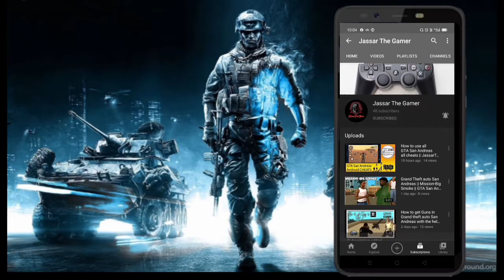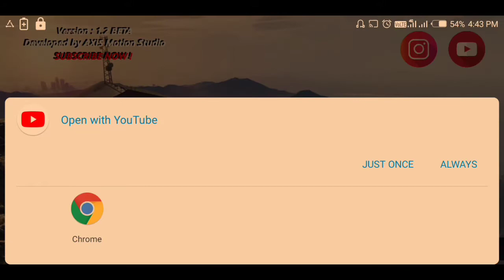Grand Theft auto V || Android GamePlay || Jassar The Gamer || #1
Show your support Guys love you all